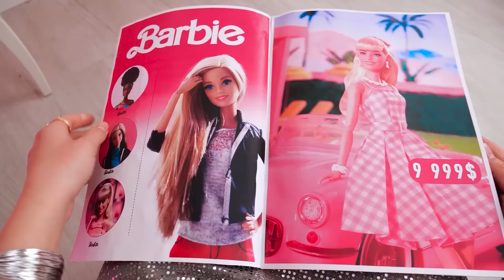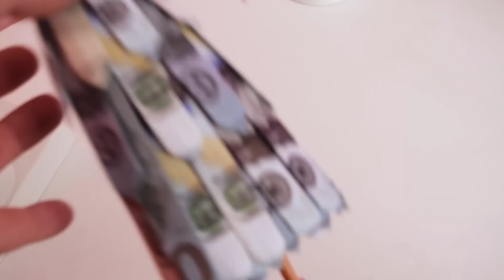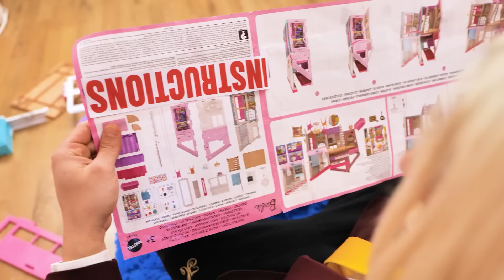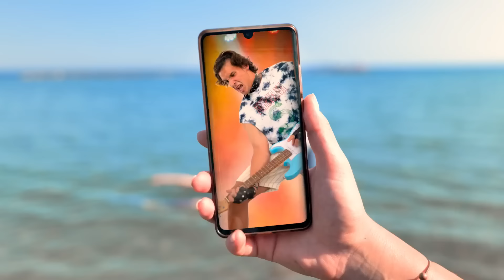Rich VS Poor Makeover Challenge | Brilliant Gadgets and Cool Doll Hacks!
Welcome to the ultimate style showdown: Rich VS Poor Makeover Challenge! 💰🆚🪙 In today’s video, we're pitting luxury against creativity as we transform dolls with different budgets. Using brilliant gadgets and cool hacks, watch how we work magic on both ends of the spectrum. 🛍️🔧 Will the lavish riches bring about a glamorous transformation, or will the ingenious thrift of the poor steal the show? 🌟🎨 No spoilers here, just an exciting blend of style, innovation, and a bit of friendly competition.

MERCH 🎁 🎁 🎁
La La Life SHOP